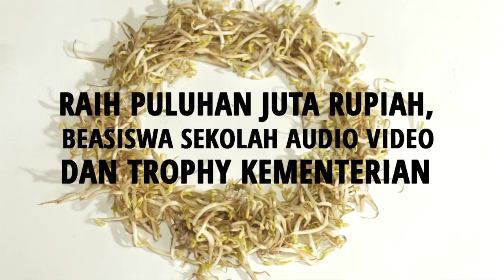AV CREATIVE CLIP COMPETITION 2014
Dalam rangka pencarian talenta kreatif baru di bidang Audio dan Video, memperkaya konten kreatif yang bermuatan lokal, serta apresiasi pelaku kreatif sebagai motivasinya dalam berkarya, Indonesia Kreatif menghadirkan ((AV Clip Competition)) sebuah kompetisi klip kreatif yang fokus pada tehnik kreatif dalam mengolah materi audio dan video dengan durasi maksimal 3 menit.

KATEGORI KLIP
1. AUDIO KREATIF
Tema: Tradisional (Lagu atau Alat Musik)
Tehnik: Tone Composing / Song Cover
2. VIDEO KREATIF
Tema: Kuliner Lokal (Menu makanan)
Tehnik: Stop Motion / Time-lapse

CARA PENDAFTARAN
1. Daftarkan dirimu di user.indonesiakreatif.net jika belum mempunyai akun.
2. Isikan Form Profile dengan selengkap-lengkapnya.
3. Upload klip dalam format video .MP4 atau berupa link video di
4. Gunakan tags AVcompetition dan Tradisional untuk kategori AUDIO atau KulinerLokal untuk kategori VIDEO.
5. Kirimkan karya paling lambat tanggal 1 Oktober 2014 pukul 24.00 WIB.

TAHAPAN SELEKSI
4 September : Pembukaan Kompetisi
1 Oktober : Batas akhir pengiriman karya
3 Oktober : Penjurian 3 klip terbaik
4 Oktober : Pengumuman 3 klip terbaik
4-9 Oktober : Penilaian dari dewan juri dan audiens
10 Oktober : Pengumuman pemenang utama audio dan video

JURI
Aghi Narottama
Wahyu Aditya
Dennis Adishwara
Ricky Virgana

HADIAH
- Uang tunai Rp 10 juta untuk masing-masing pemenang kategori.
- Beasiswa Pendidikan Audio Video di SAE Institute Jakarta.
- Trophy Audio Video dari Kementerian Pariwisata dan Ekonomi Kreatif.
- Review Karya di Media Kreatif
- Special merchandise dari AV Competition.

- Warga negara Indonesia usia maksimal 35 tahun.
- Klip yang diunggah adalah hasil karya pribadi dan belum pernah dipublikasikan di media massa atau belum pernah menang dalam kompetisi sejenis dalam waktu 1 tahun terakhir.
- Klip harus sesuai dengan norma-norma sosial serta tidak mengandung unsur kekerasan, politik, pornografi, penghinaan ataupun pelecehan terhadap SARA dan latar belakang lainnya yang bersifat pribadi.
- Seluruh karya merupakan tanggung jawab dari peserta, termasuk penggunaan model, musik, dan/ atau properti dalam klip.
- Panitia Kompetisi Klip Kreatif AV bebas dari tuntutan pemilik properti, musik dan/ atau model klip yang disertakan dalam kompetisi.
Klip diunggah dalam format .MP4 atau link dengan resolusi minimal 720p dan berdurasi maksimal 3 menit.
- Setiap peserta hanya berhak atas 1 (satu) gelar juara dan keputusan Dewan Juri bersifat mutlak tidak dapat diganggu gugat.
- Pemenang 3 terbaik akan diumumkan pada tanggal 4 oktober dan pengumuman pemenang utama akan diumumkan pada tanggal 10 oktober di portal
- Para pemenang akan dimintakan bukti master editing klip, apabila tidak sesuai maka akan didiskualifikasi.

THANKS TO:
SAE Institute (Creative Media Education), Hello Motion Academy, Layaria, Tjoret Creative Studio